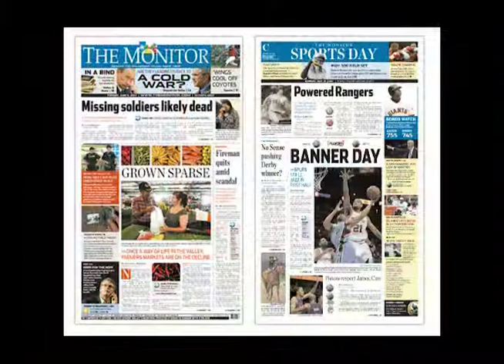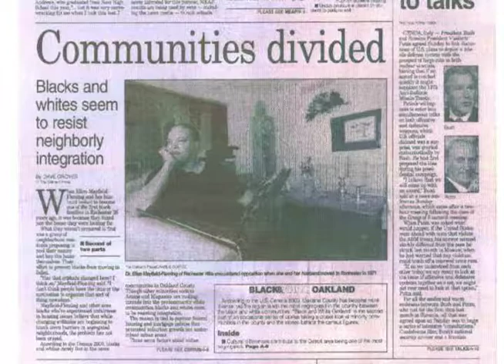Final Bio Video SrallaPatty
This a video resume made for a grad journalism course at Syracuse U.